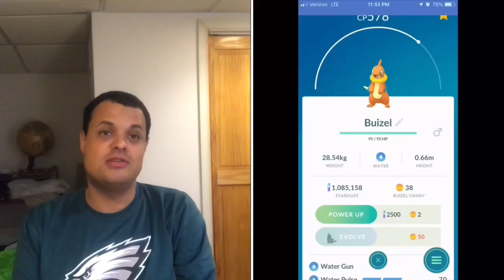Pokémon Go News Episode 7 (Breakthrough Research)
In this video I talk about the new breakthrough research for the month of December, as well as I talk info mentioned by Trainer Tips in regards to the Sinnoh Stone at the moment.

WHAT HAPPENED TO SINNOH STONES IN POKÉMON GO?? (Gen 4 Evolutions)

Trainer Tips

Jonno Plays